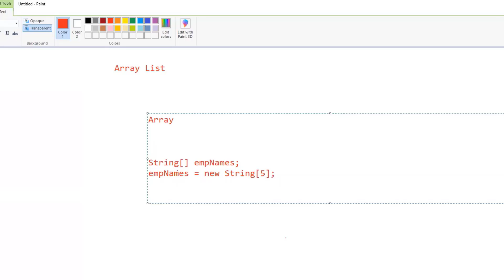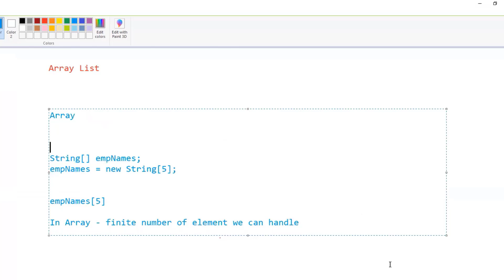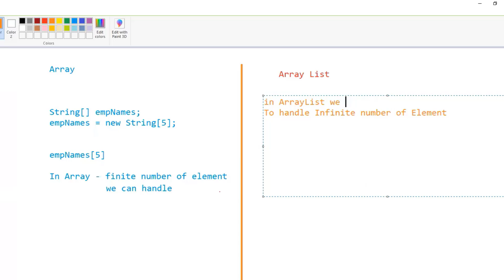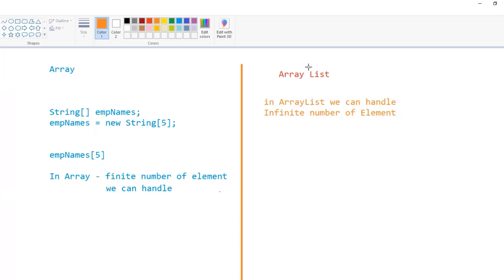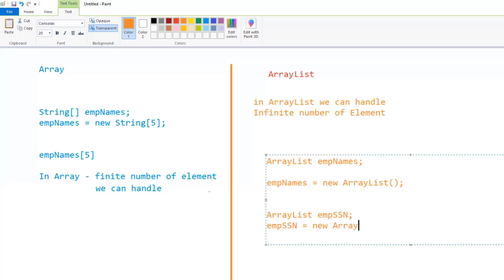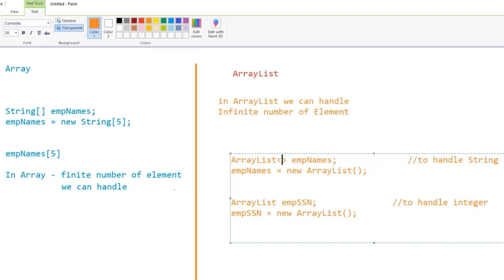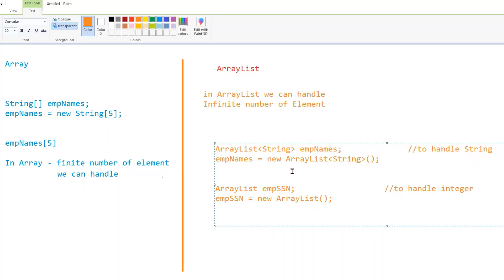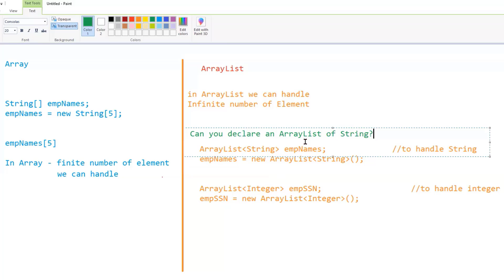Class 16 Part 1 of 5 (ArrayList-Theory)@Khaled